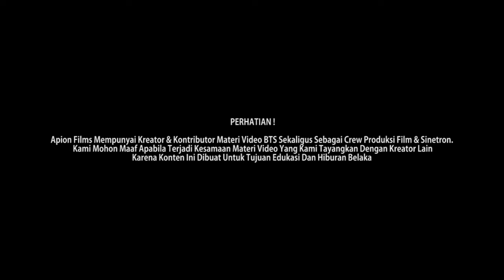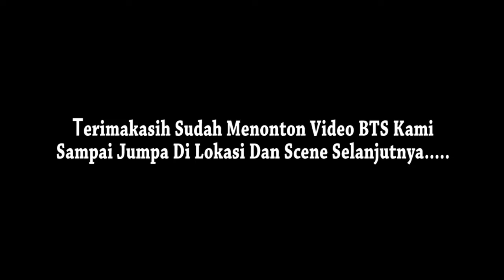MALA HAMPIR TERTABRAK MOTOR, RAKHA (ILHAM) DENGAN CEKATAN MENANGKAP TUBUH MALA YANG HAMPIR JATUH !